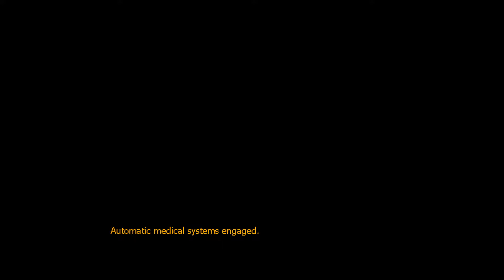Black Mesa Part 2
Back With Black Mesa And I FINALLY HAVE A WORKING MIC!